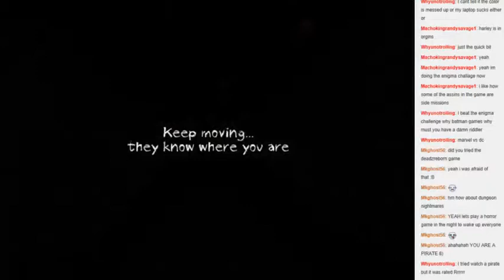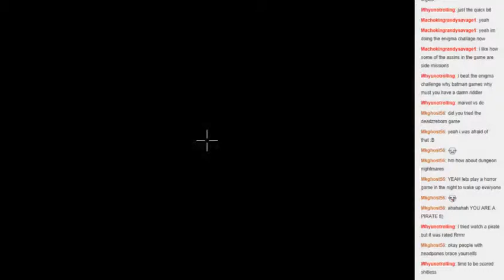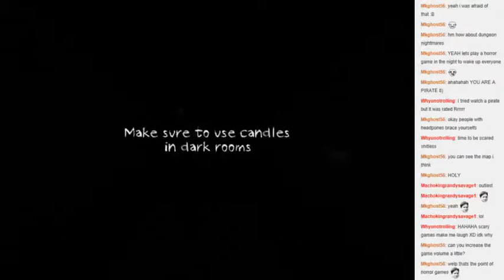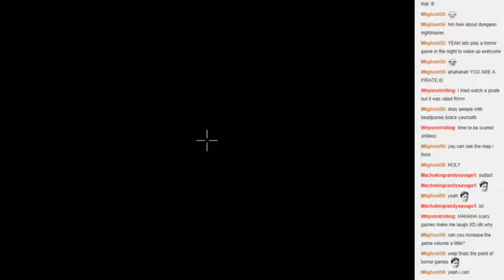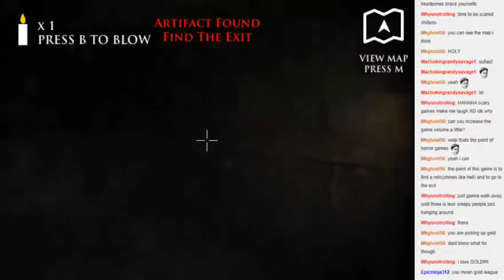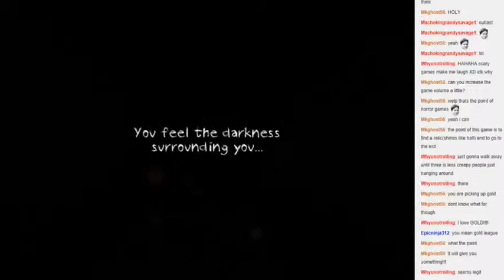Live Stream 7/12/14 Part 6: Dungeon Nightmares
. Originally Recorded During the Live Stream of July 12th 2014.